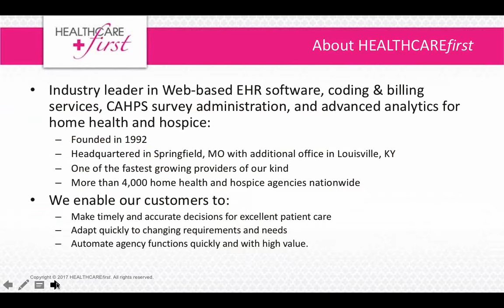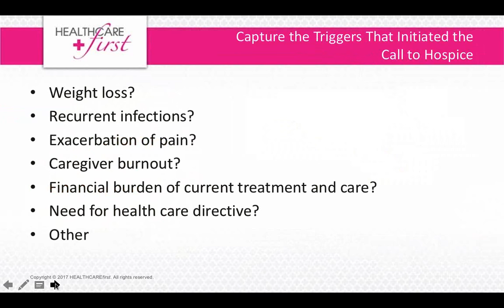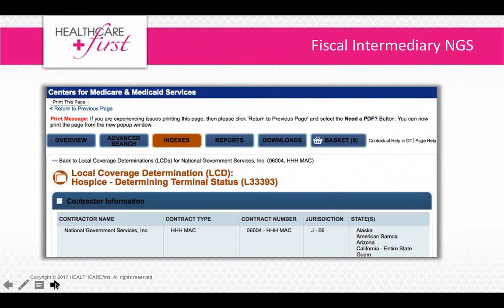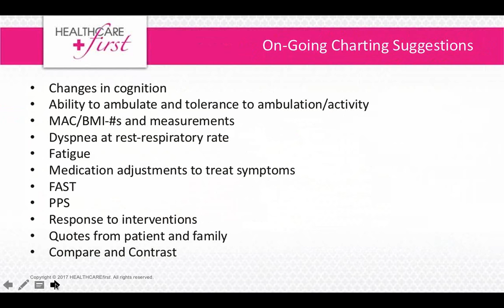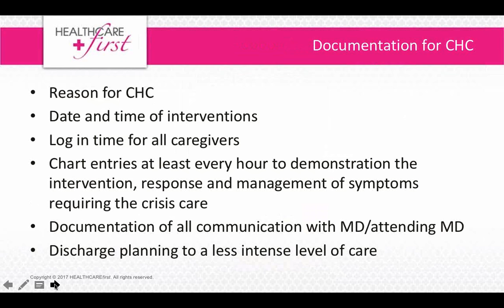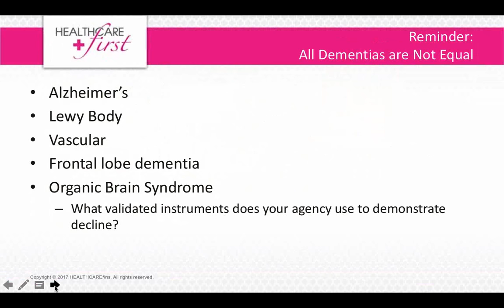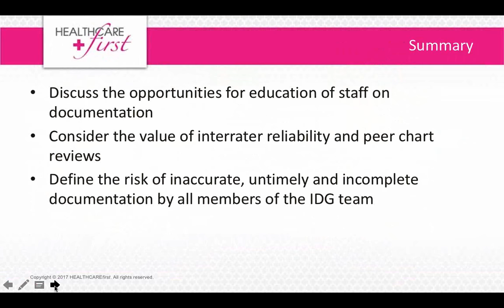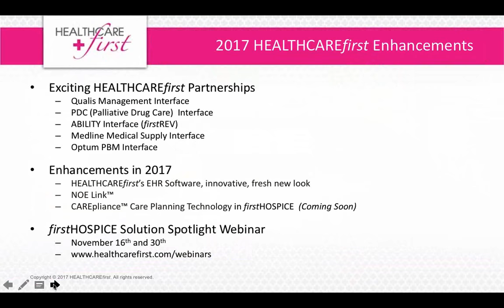[Webinar Replay] Details, Documentation, and Denials in Hospice Clinical Records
"Details, Documentation and Denials in Hospice Clinical Records" Webinar Replay from November 15, 2017.

Detailed documentation by hospice agencies is necessary to support the patient’s admission, level of care, interventions, physician visits, IDT care plan, recertification, transfer, and/or discharge. How does any agency assure proper and timely documentation that paints the picture of the patient/family in a way that demonstrates interventions and is meaningful to payers?

In this recorded session, you will gain a working knowledge of key risk areas in hospice documentation, compliance issues, and strategies on how to respond. Goals of this session are to:

• Discuss opportunities for staff education on hospice documentation
• Consider the value of inter-rater reliability and peer chart reviews
• Define the risks of inaccurate, untimely, and incomplete documentation by all members of the IDG team